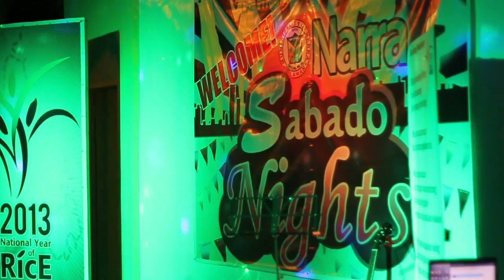LIfe of a JCI Trainer in Narra, Palawan